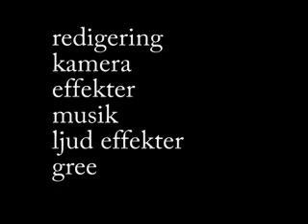nya effekter i adobe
hel coola saker